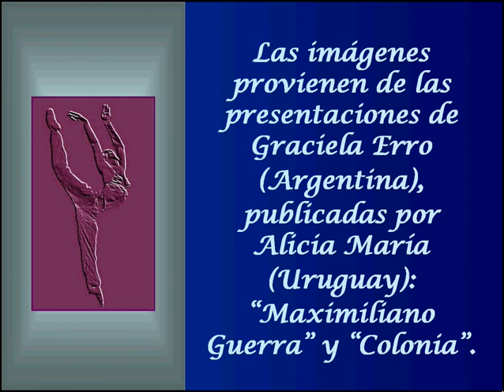Candilejas - Junto al jagüey - Los Olimareños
Candilejas - Luces del Río de la Plata
El lenguaje de la danza, el lenguaje de la imagen.
La danza de Maximiliano Guerra (Argentina).
La Ciudad de Colonia (Uruguay).
*Audio: Junto al jagüey (pasaje, música llanera venezolana);
letra de Ernesto Luis Rodríguez (Venezuela);
música de Juan Vicente Torrealba (Venezuela);
interpretada por Los Olimareños (Uruguay).
*Proveniencia de las imágenes elaboradas:
- Para Maximiliano Guerra, la Municipalidad de Vicente López, Argentina, página Web
*Agradezco por su trabajo a Maximiliano Guerra y a todo su cuerpo de baile y colaboradores.
*La foto estilizada del cierre es de Mabel Almeida, nacida en Uruguay y diplomada en el Instituto Nacional de Danzas "Maria Ruanova" de Buenos Aires; durante su estadía en Venezuela ha trabajado en prestigiosos cuerpos de baile de ese país.
Junto al jagüey
Letra interpretada por Los Olimareños
Cantando, con tu recuerdo
florece mi corazón,
florece mi corazón.
La brisa mañanera, como yo, te besa,
te besan las espigas, como yo, mi amor.
Cuando no vienen tus besos hacia los míos
la palma toda se llena de soledad,
por eso quisiera mi dulce amada
besarme contigo junto al palmar.
el agua toda se queda sin tu querer,
besarme contigo junto al jagüey.
Tienen la ternura para mi canción,
por eso más, te quiero yo,